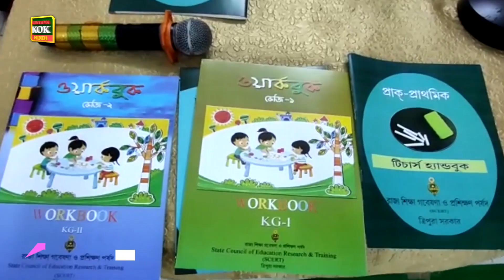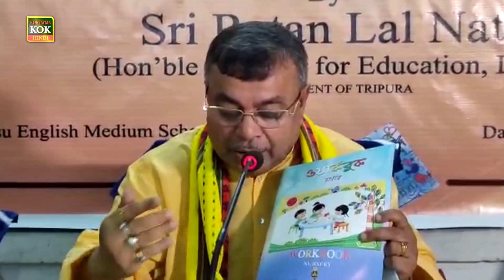Pre-Pimari books were handed over to students and teachers at Khudiram Basu English Medium School